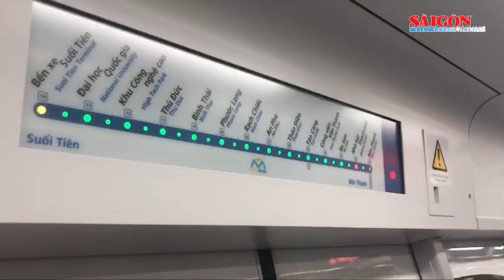Toàn cảnh metro số 1 Bến Thành - Suối Tiên chạy thử nghiệm toàn tuyến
Sáng 29-8, Ban Quản lý Đường sắt đô thị TPHCM (MAUR) phối hợp cùng tư vấn NJPT và các nhà thầu Nhật Bản chạy thử nghiệm đoàn tàu đầu tiên trên toàn tuyến cả đoạn ngầm và trên cao Metro số 1 (Bến Thành - Suối Tiên) từ ga Bến xe Suối Tiên đến ga trung tâm Bến Thành và ngược lại.